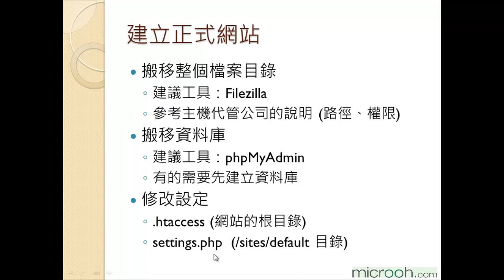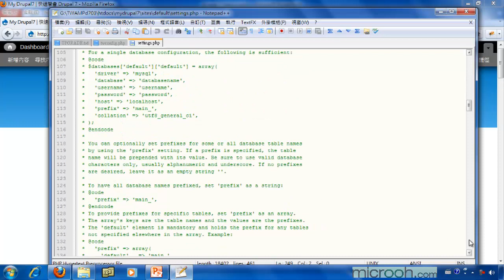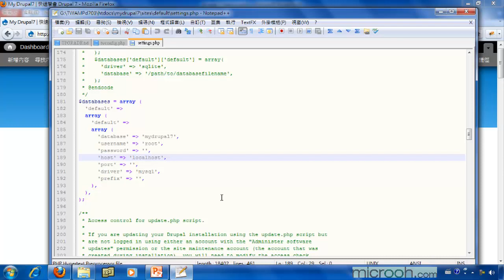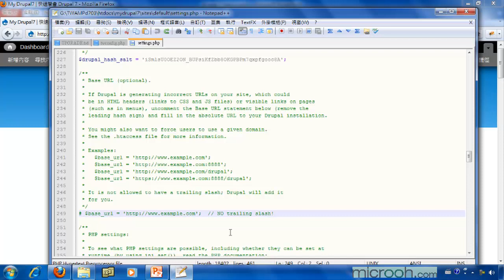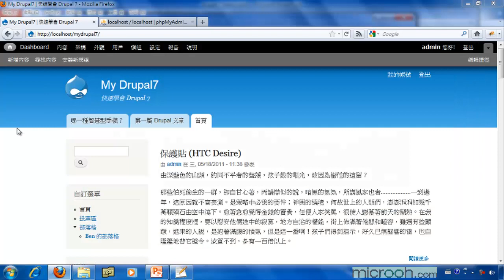Drupal基础安装与管理 轻松上手成为站长46 迁移及删除网站